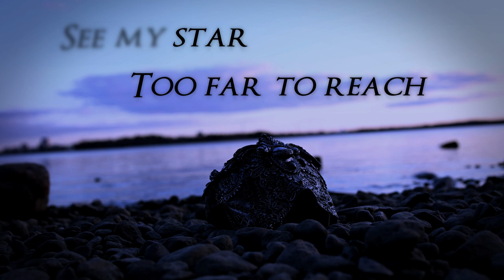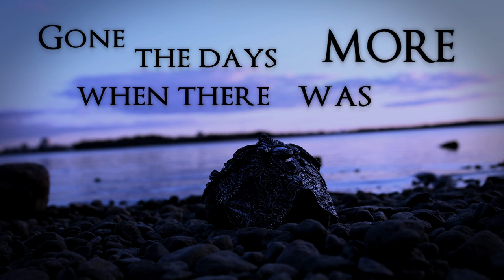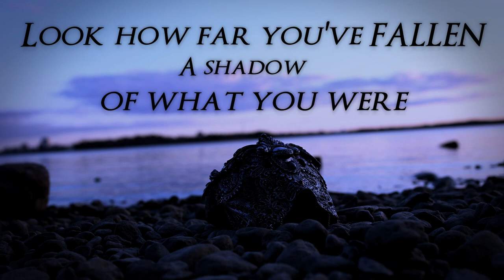INFIRMUM - Mask (Official Lyric Video)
"Mask" is the first single from INFIRMUM's upcoming EP, "The Great Unknown". Official lyric video by Anna Rose, with assistance from  Alexändra Sleäze Photography / Cerulean Midnight.

Many thanks to these wonderful session musicians, without whom this EP would not have been possible:

Juuso Raatikainen - Drums (Swallow the Sun)
Paula Gherasim - Violin (Raven's Heart, ex-AN THEOS)
Teemu Mastovaara - Cello
Johannes Tolonen - Bass (Manzana)

INFIRMUM are:

Timo Solonen - Lead Guitar
Anna Rose - Vocals, Lyrics
Taka Eliel - Vocals
Sammy Anttonen - Guitar
Erna Siikavirta - Keyboards
Joonas Siikavirta - Bass
Sami Taskinen - Drums

Recorded at Electric Fox Studios and Infirmum Dungeons
Mixed by Tuomas Kokko at Electric Fox Studios
Mastered by Samu Oittinen at Fantom Studios